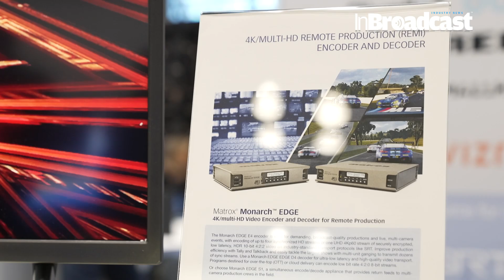Matrox Video Unveils Game-Changing Tech at Broadfield Pavilion | NAB NY 2024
🎥 Matrox Video Showcases Cutting-Edge Solutions at the Broadfield Pavilion | NAB Show NY 2024 🎥

Get ready for an inside look at Matrox Video's latest innovations on display at the Broadfield Pavilion during NAB Show New York 2024! 🚀 Whether you're in broadcasting, live streaming, or video production, Matrox Video is showcasing powerful solutions that redefine video technology and enhance workflow efficiency for professionals across the media landscape.

At NAB NY, Jim Mclean, Regional Sales Manager at Matrox Video, discusses trends in broadcast & media and the move towards IP-based networks. Matrox Video showcased the ConvertIP Series of ST 2110/IPMX-ready converters and encoders/decoders as well as the Monarch EDGE Series of encoders and decoders for remote production, contribution and supporting distribution workflows. Jim also talks about two new products, Vion, an IP-to-IP gateway, and Avio 2, the world’s first IPMX and ST 2110 IP KVM extender.
✨ What’s New at the Matrox Video Booth?

High-Performance Video Processing: Discover how Matrox’s advanced solutions deliver superior encoding, decoding, and video playback, pushing the boundaries of video quality and efficiency.
IP Video Streaming & Distribution: Learn about the latest IP-based technologies that make it easier than ever to manage, distribute, and stream high-quality content in real time.
Broadcast Graphics and On-Screen Display: Elevate your production with cutting-edge broadcast graphics solutions that bring real-time data integration and stunning visuals to live broadcasts.
Flexible Multi-Channel Capture Solutions: Matrox’s versatile capture cards and devices support multi-camera setups, making it ideal for live events, sports, and corporate broadcasts.
🆕 Innovations Unveiled at NAB NY 2024 At this year's NAB Show, Matrox Video isn’t just showcasing products – they’re presenting solutions to the challenges faced by today’s content creators and broadcasters. With technologies that facilitate remote production, cloud-based workflows, and seamless integration with third-party tools, Matrox is setting a new benchmark for end-to-end video production workflows.

🔍 Why Visit the Broadfield Pavilion at NAB Show NY? The Broadfield Pavilion is where industry leaders gather to discover the latest trends and technologies in video production, broadcasting, and streaming. With Matrox Video at the forefront, you’ll get exclusive access to game-changing tools and expert insights that can revolutionize your workflow and take your content to the next level.

📺 Watch Now for an exclusive sneak peek into Matrox's latest offerings and see how these solutions are poised to shape the future of broadcasting and content creation. If you’re attending NAB Show New York 2024, make sure to visit the Matrox Video booth for live demonstrations, expert advice, and hands-on experience with their innovative products.